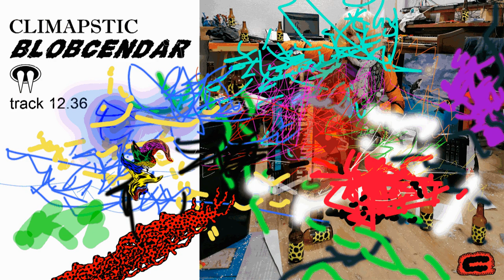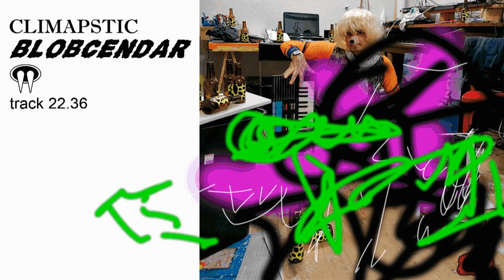CLIMAPSTIC - blobcendar (FULL ALBUM - Animated version)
CLIMAPSTIC - blobcendar (FULL ALBUM)
Joué uniquement avec un clavier électronique YAMAHA PortaSound PSS-26.
Enregistré live sur cassette audio avec enregistreur/lecteur GERACORD-6022.
Petits réglages avec le programme Audacity
 Je joue souvent en "freestyle" avec mon YAMAHA PortaSound PPS-26 en m'accompagnant des rythmes et des sonorités incluses à l'intérieur de ce petit clavier arrangeur.
Un jour, dans la rue, au pied d'une poubelle, j'ai récupéré un vieux enregistreur cassette GERACORD-6022. Avec je me suis amusé à enregistrer différentes choses comme des chants d'oiseaux, la pluie, des grenouilles... Et aussi,  je me suis amusé à enregistrer des petits moments "live" tout seul avec mon PortaSound. Avec le temps, traversé par différentes idées, je me suis dit que ce serait intéressant de concevoir un projet avec tout ça ! Un projet simple :

Sous mon pseudonyme CLIMAPSTIC, créer un album de musique avec comme unique partenaire mon clavier YAMAHA PortaSound PSS-26.

En utilisant le GERACORD j'ai rempli de musique une face de 45 minutes d'une cassette audio en enregistrant des petites sessions live collées les unes après les autres. Ensuite avec un poste Panasonic RX-DS15 j'ai importé ce qui était dans la cassette sur mon ordinateur. J'ai expérimenté quelques petits réglages tout aussi  freestyle avec le programme Audacity. J'ai appelé cet album BLOBCENDAR (non d'un personnage/performance imaginaire). Pour accompagner ce projet j'ai conçu différents visuels (photographies, graphismes, dessins, animations...). À la maison j'ai gravé l'album sur compacts disques; puis sur cassettes audio de seconde main en utilisant le RX-DS15. Il y a une version vidéo de chaque piste de l'album avec une photo et une animation rattachée.
Et il y a aussi un vidéo clip particulier pour la piste "track 22.36" :
Le tout est en lecture libre sur internet et disponible en version physique K7 et CD dans la limite des stocks disponibles.